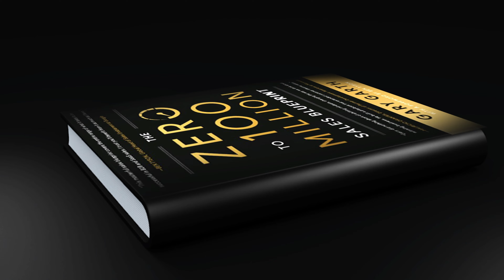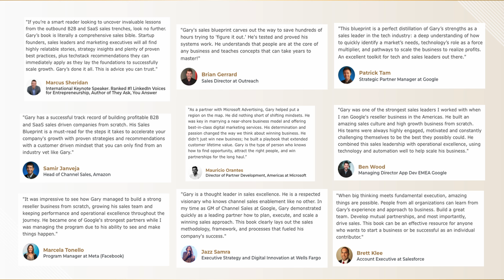Why I Wrote This Book? - The Zero to 100 Million Sales Blueprint - Gary Garth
Recession, inflation, pandemic, AI, and new technologies; you know there are many ways and reasons that could cause your business to fail. In fact, according to Forbes and Bloomberg, eight out of ten new businesses go under within eighteen months or less. What they all have in common, is failing to generate enough sales.

I set out in this book to address this challenge since most sales books focus only on a few fragmented elements. For example, how to close more deals? How to become a better sales leader? What tools do you need? Or how to hire and coach sales reps?

This book is the complete opposite. And why early readers have called it the SalesBible. It’s full of end-to-end strategies, processes, and advice that you can apply to your business tomorrow.

I invite you to read on. And guarantee you’ll find at least a few concepts that, if you apply them, will transform your business.